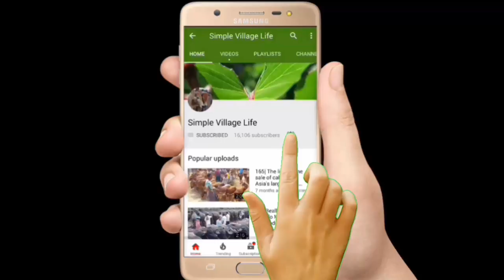580| Holstein friesian dairy Cross cows for Sale price 2018 in Chaubariya cattle market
Holstein friesian dairy Cross cows for Sale price 2018 in Chaubariya cattle market